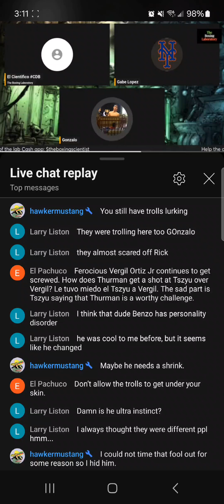Jcuckz - a troll exposed (series) vol. 1